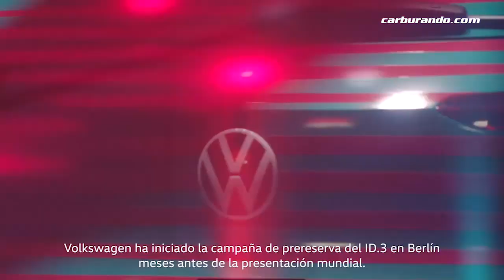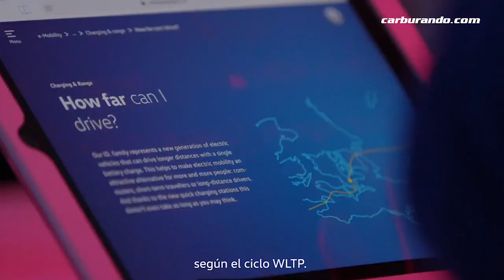Nuevo Volkswagen ID 3 con autonomía de 550 Km